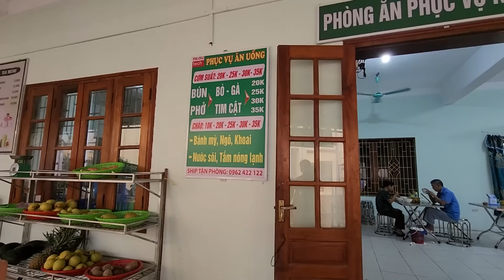While building a stone embankment, his son fell ill and had to be taken to the hospital